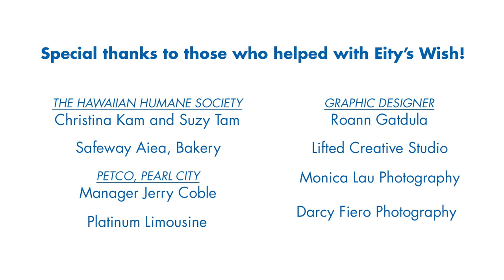Eity's wish for a new puppy